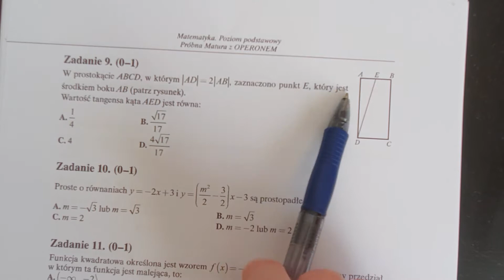PP Zadanie 9 W prostokącie ABCD, w którym AD = 2 AB , zaznaczono punkt E, który jest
Zadanie 9.
W prostokącie ABCD, w którym AD = 2 AB , zaznaczono punkt E, który jest
środkiem boku AB (patrz rysunek). Wartość tangensa kąta AED jest równa:

Poziom podstawowy próbna matura z OPERONEM marzec 2020.